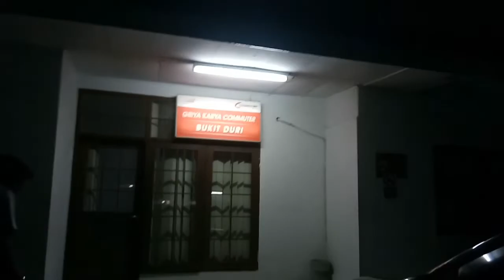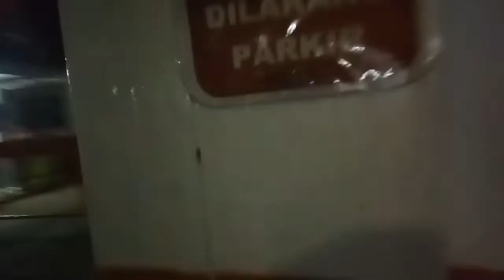Kalian di Rumah Saja || St. Manggarai to Dipo Bukit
Sedikit perjalan yang bisa saya bagikan, dikarenakan sedang marak persebaran Virus, kalian baik2 di rumah ya. Semoga keadaan lekas kembali seperti biasanya.

Ada ide, kritik dan saran. Silahkan tuliskan di kolom komentar yah gaes. Kita sama2 bangun chanel ini semakin go kampung dan terus memberikan manfaat bagi yang membutuhkan.

インドネシアの列車
インドネシアの通勤電車

Pendaftaran pegawai KAI/KCI itu gratis gaes.

Info loker pantengin website di bawah.